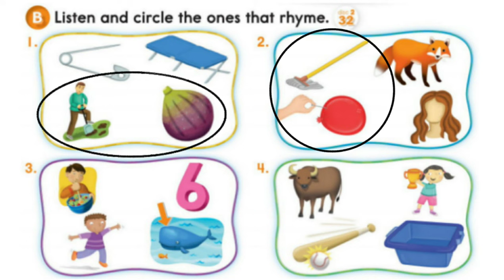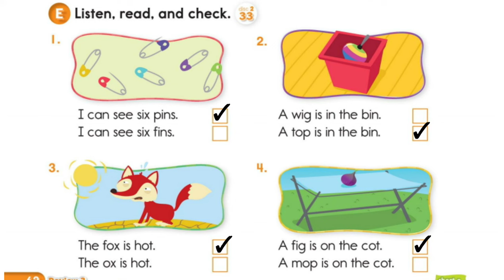Oxford Phonics World student book 2 - short vowels - disc 2 - review 3 - short i - short o - song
Oxford Phonics World student book level 2 - short vowels - disc 2 - unit 5 , 6 - review 3 - short i - in ig it ix - short o - o ot op - song